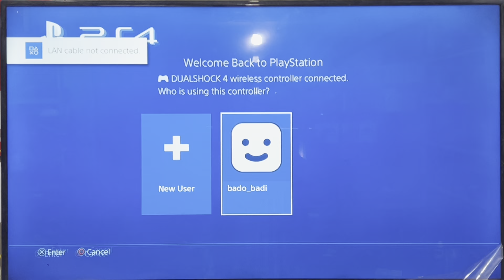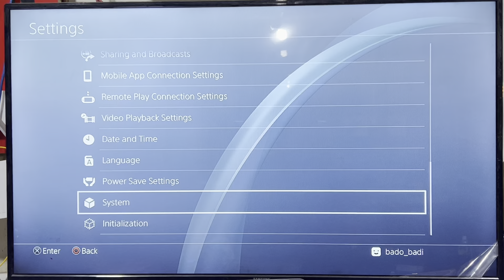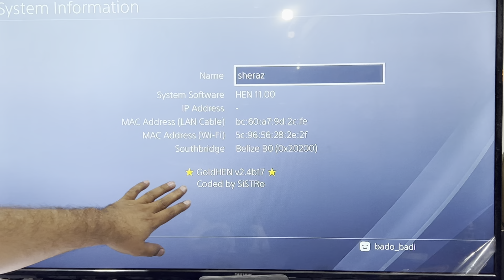PS4 11.0 Auto Jailbreak without PC,Laptop or Raspberry Pi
Ps4 11.0 jailbreak without PC.
Auto Unlocked, No need any setting.
if u need this jailbreak then call me.